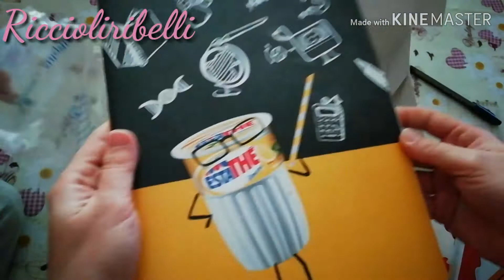Kit scuola Kinder 2018 | video unboxing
Oggi vi mostriamo il kit scuola 2018 della Kinder e Ferrero appena ricevuto!

Mi raccomando datemi un Like e condividete!

Tutti i prodotti menzionati nel video e nella descrizione sono stati acquistati da me.
Non sono pagata da queste compagnie ne sono in alcun modo associata a loro, queste sono al 100% delle mie oneste opinioni.